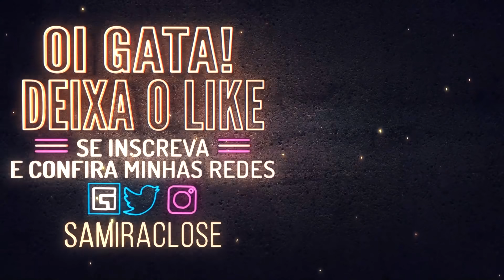SÓ TROCAÇÃO INSANA!! | Samira close - Sala premiada Free Fire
Olá premiadas! Esse é um gameplay de Free Fire que aconteceu no Facebook. Lá você pode ver o vídeo completo SEM cortes!

Faço live todos os dias no FACEBOOK a partir das 21 horas.